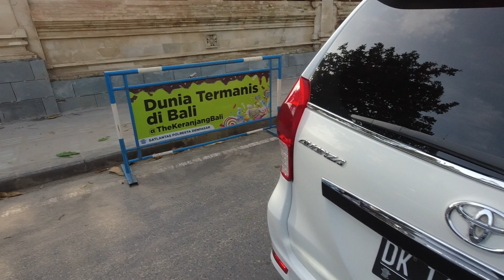Jalan Pantai Kuta on 1st Jan 2023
Riding through Jalan Pantai Kuta on the 1st  January 2023.